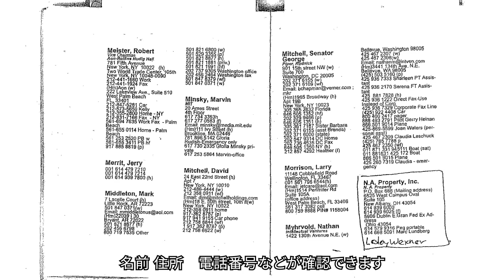ジェフリー・エプスタイン関係者の不審死、元大統領顧問は本当に自殺だったのか【Facts Matter】│TEASER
昨年5月、クリントン元大統領の特別顧問を務めたマーク・ミドルトンが自殺した。彼は少女らへの性的虐待などの罪で起訴された米富豪、故ジェフリー・エプスタイン元被告との関係性も指摘されていた。

当初公開されなかった警察の報告書は、情報公開法の要請により公開に至った。報告書には、ミドルトンは胸に銃弾を受け延長コードで首を吊られた状態で、自身の農場で発見されたとある。しかし、報告書には、現場に銃は発見されていないとも書かれていた。